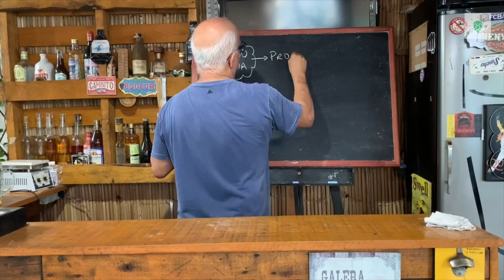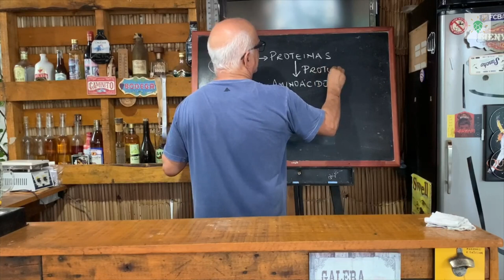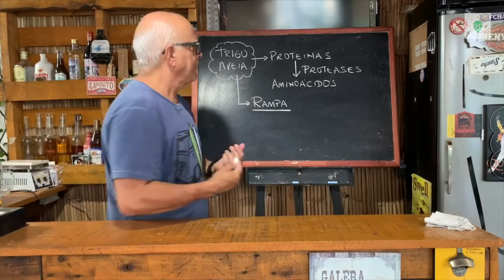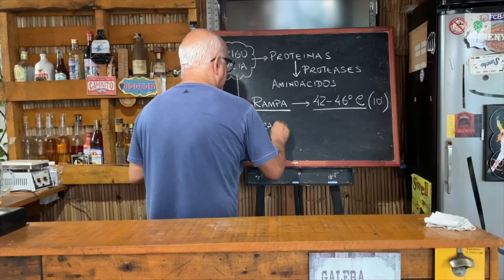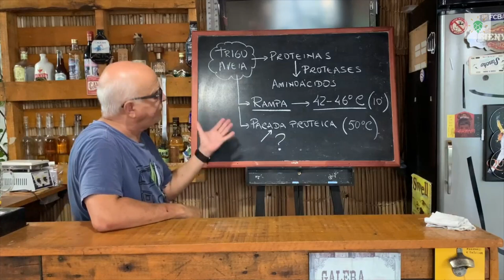RAMPAS PARA CERVEJA DE TRIGO E AVEIA | EDSON PERRONE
👇 Aprenda por MENOS DE R$ 0,30 ao dia a fazer a melhor cerveja do mundo (a sua!) com um método único de ensino: 👇 👉 Entre para o nosso canal "A Melhor Cerveja do Mundo" no Telegram

Essa é uma rampa ótima para cervejas de trigo e de aveia.